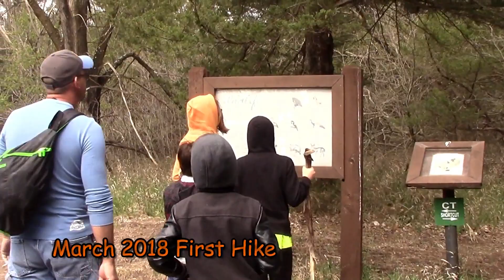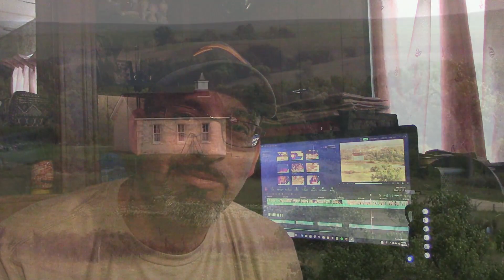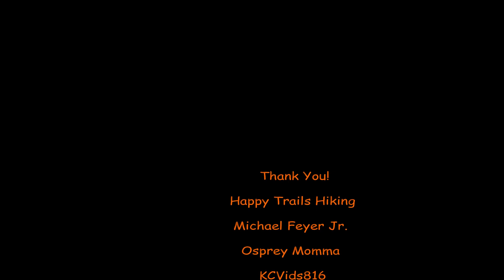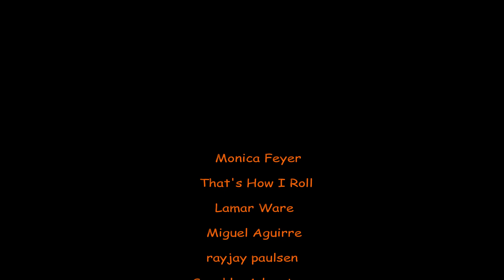One Year YouTube Anniversary Recap Celebration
It's hard to believe, but we have officialy been on YouTube for one year!  In celebration of our anniversary we at Marty's Crew would like for you to join us as we recap our adventures from our first family hike until now! It has been a fantastic year and we have made so many friends and seen so many sights along the way!  Thank you so much to everyone that has supported us on our adventures!  We love you all!